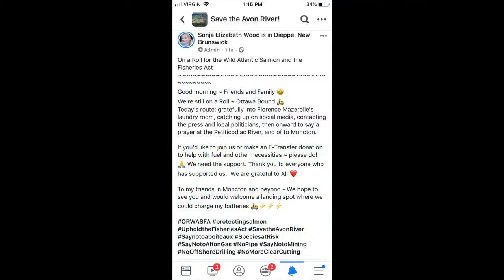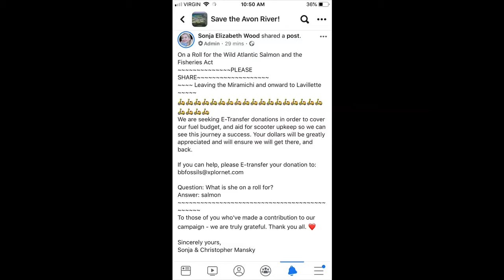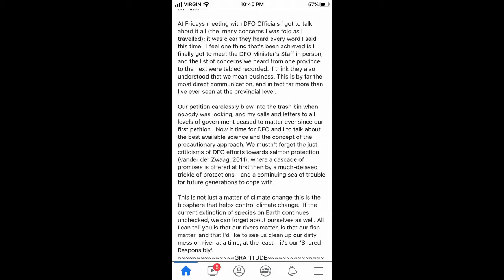Sonja Roll to Ottawa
Roll for the Wild Atlantic Salmon and the Fisheries Act